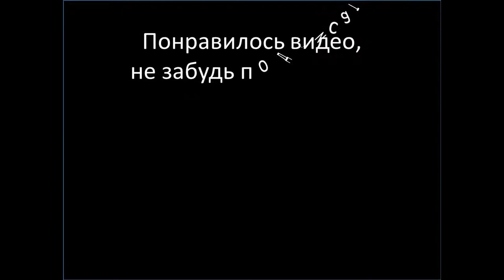Уличные танцоры в Барселоне